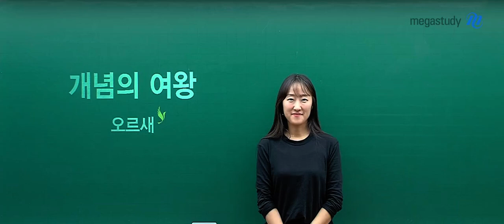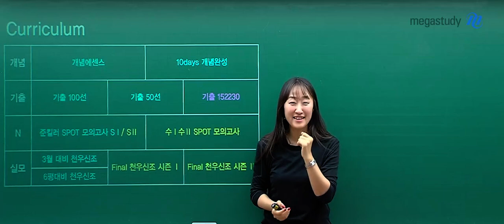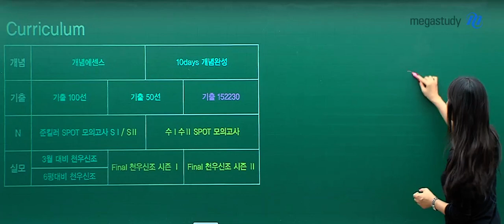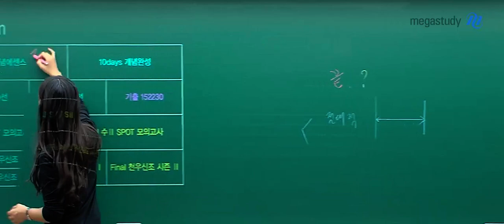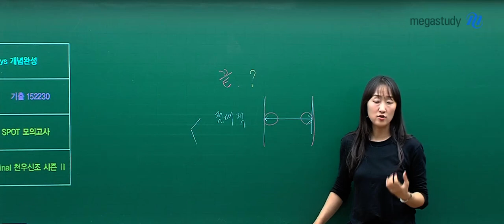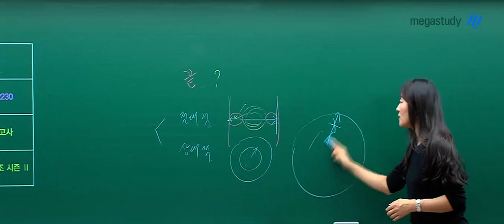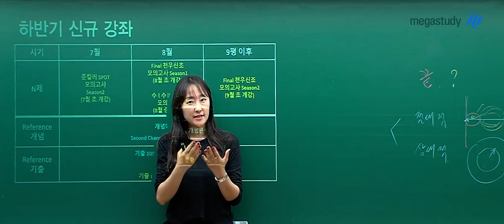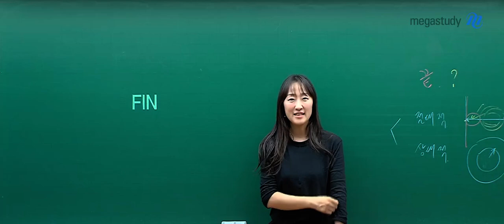[메가스터디] 수학 오르새쌤 - [하반기 커리큘럼] 끝을 본다는 것의 두 가지 의미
오르새 선생님의 하반기 커리큘럼을 소개합니다!

"시작부터 마지막까지 끝을 봐야 한다" 는 말을 기억해 주세요

여러분들의 태도와 습관이 결국에 실력이 되어
수능장에서 성적을 바꾸게 될 거에요

하반기에도 오르새 선생님과 함께 열심히 노력하면서 성장해 봅시다